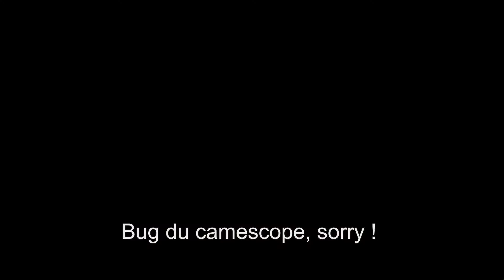Liposcelis bostrychophila, un psoque chez les fourmis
Un grand merci au propriétaire des photos pour son autorisation à en utiliser quelques-une.

Merci pour le visionnage, n'hésitez pas à donner votre avis sur la vidéo.